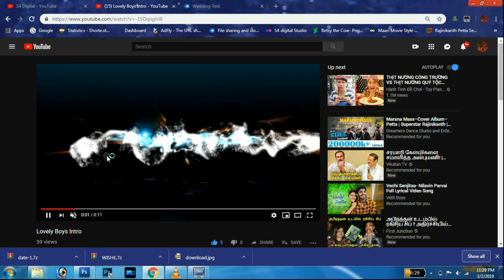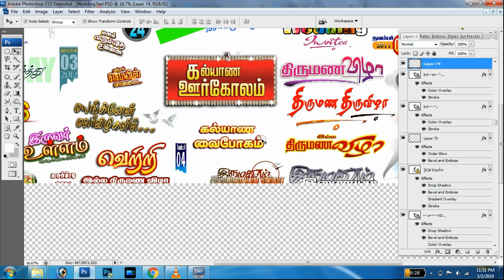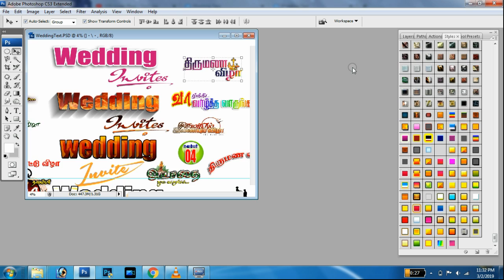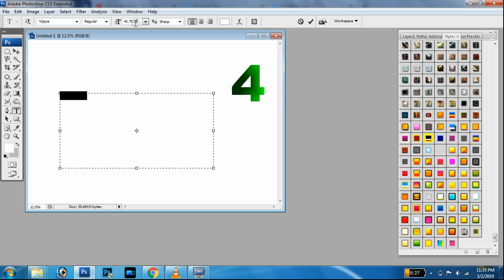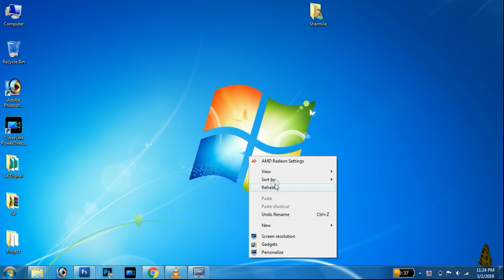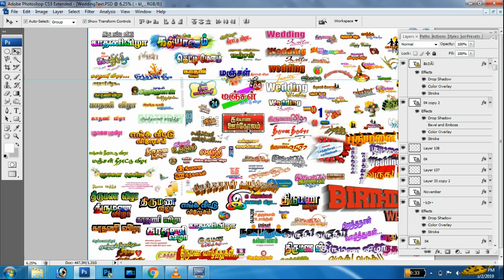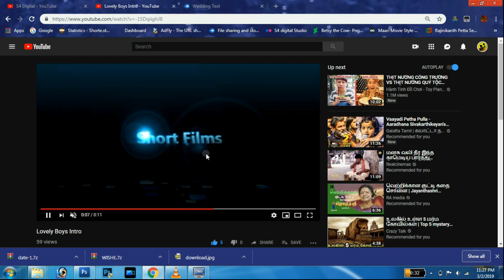Wedding Text Clipart PSD Collection Part 2 Downloads Link | Kutty Tech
News, Review, UnBoxing, Tips And Tricks. Editing Tutorials